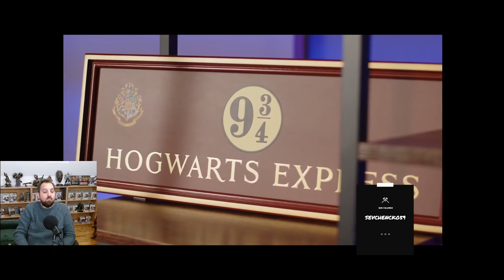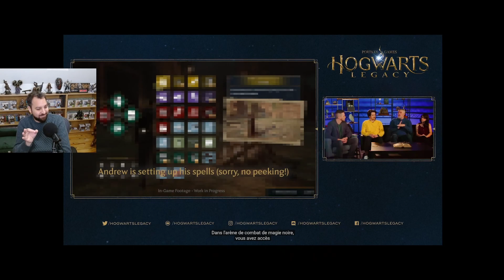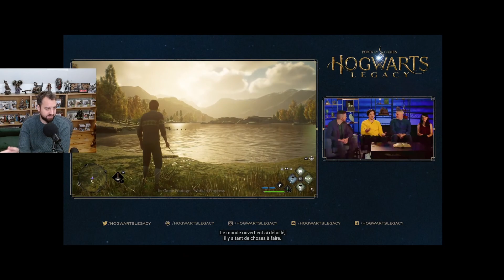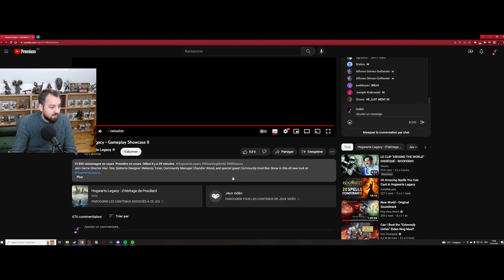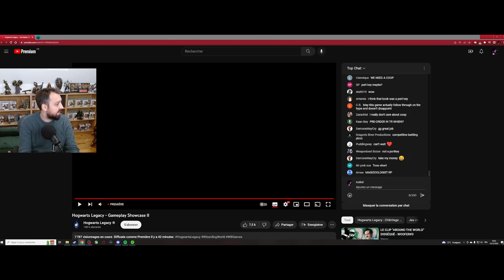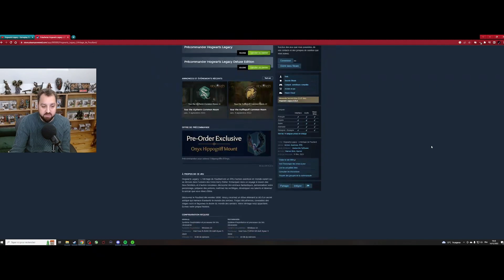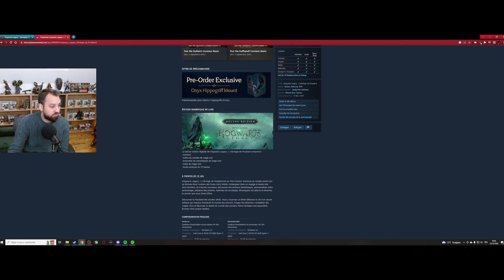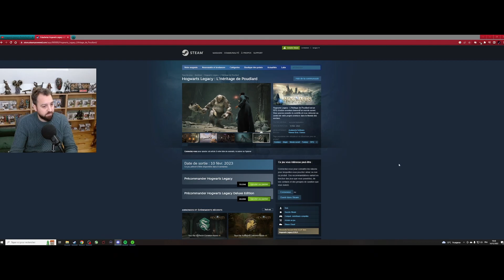Cast du showcase II d'Hogwarts Legacy : L'Héritage de Poudlard